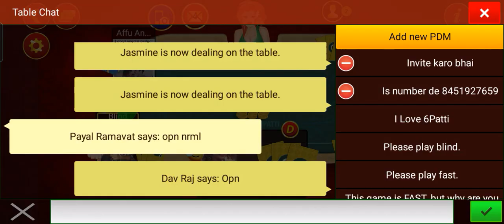256cr teen Patti octro blindspot full 🔥🔥🔥🤞🤞 part 6 my 3vs2 id